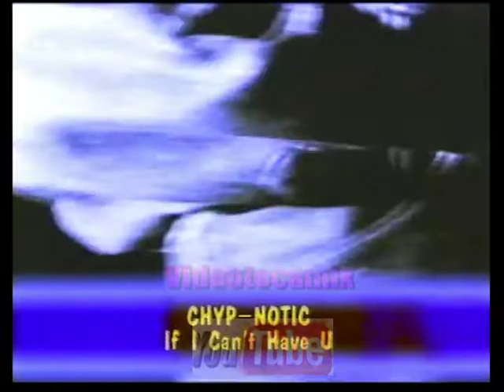Chyp-Notic - If I Can't Have U (Extended Mix 1990)